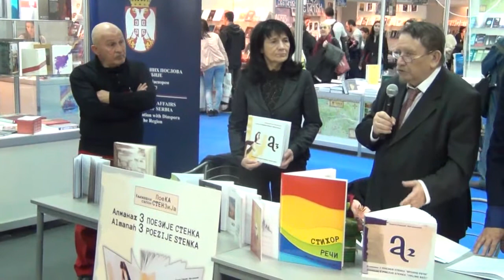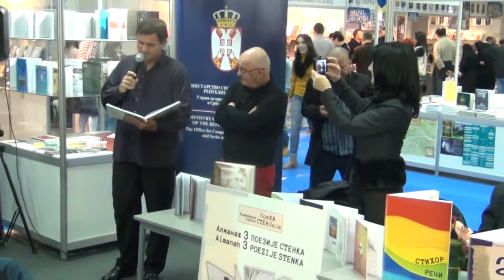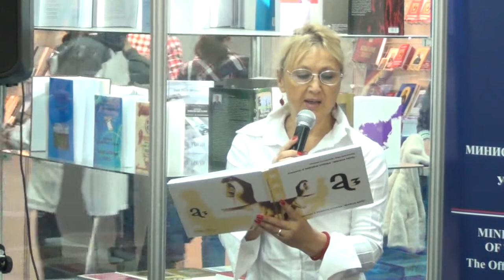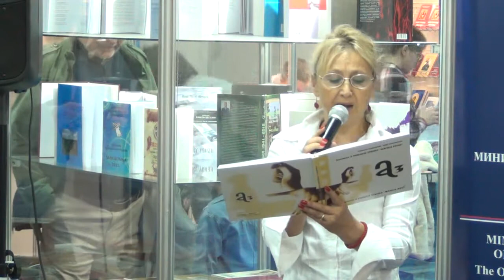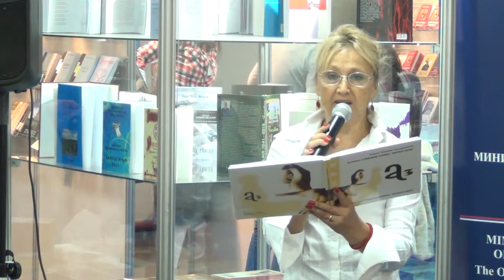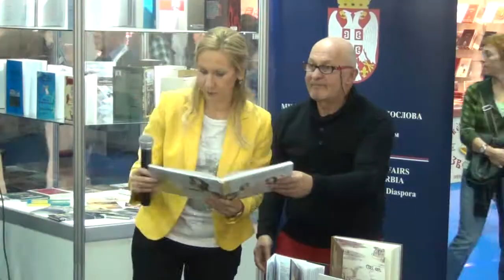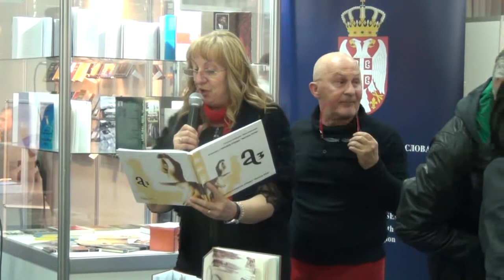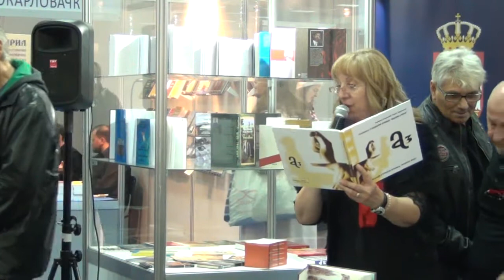Promocija ALMANAHA 3 - Poezije Stenka, 62.Medjunarodni Sajam knjiga Beograd, 28. oktobar 2017.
Promocija ALMANAHA 3  - Poezije Stenka, 62.Medjunarodni Sajam knjiga Beograd, 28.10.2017.
Snimatelj Predrag Bezbradica